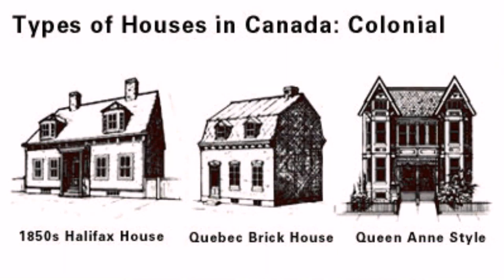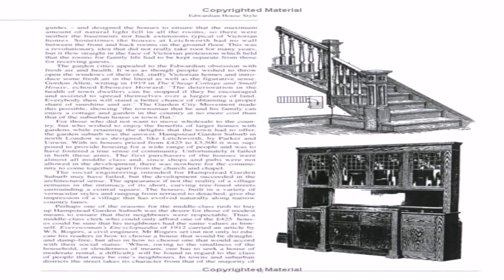House Styles In Canada (see description) (see description)